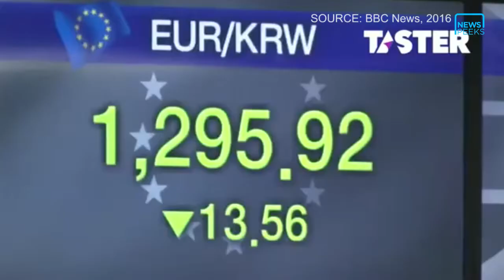WESTMINSTERS: WHAT THE F IS GOING ON?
RECENTLY ON WESTMINSTERS: Dave's year takes a few turns for the worst, Labour eats itself and Theresa takes power.

Featuring Tom Herreboudt